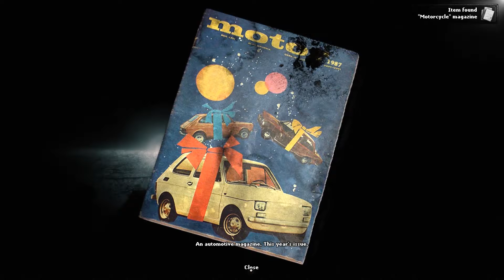"Darkwood - Part 2 - Mind the Trap"